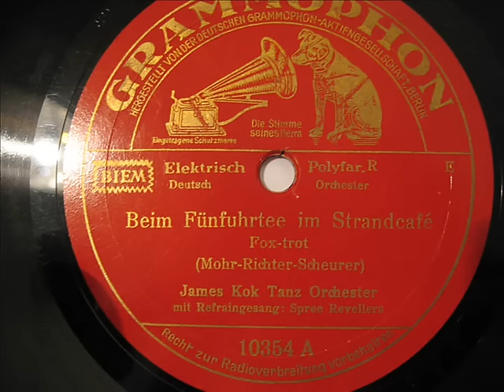James Kok - Beim Fünfuhrtee im Strandkaffee (1935)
Orchester James Kok
Gesang: Spree-Revellers
Grammophon 10354
Matrizennummer: 6004 1/2 GR
Aufnahmejahr: 1935